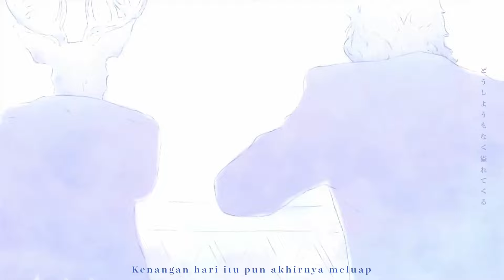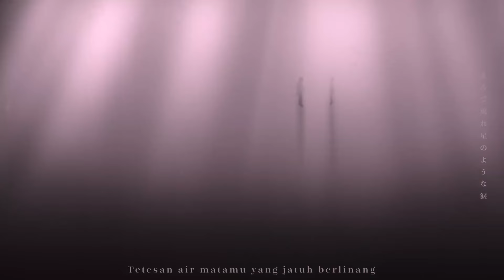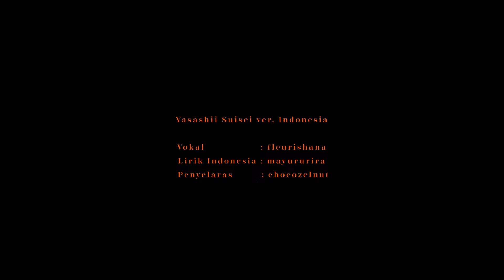【fleurishana】優しい彗星 - YOASOBI / Yasashii Suisei -versi Indonesia- ED Beastars S2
Pupukmu dapat membantuku menghasilkan cover baru!

🌼 CREDITS

🌼 COVER CREDITS

Yasashii Suisei -versi Indonesia-
➤ Vokal:  fleurishana

Haloo! 🧡
Pertama-tama, mari beri apresiasi untuk May yang semaksimal mungkin menerjemahkan lagu ini sesuai dengan intepretasi baik dari animenya maupun secara general (+ bumbu pengalaman RL hahaha) sehingga terciptalah lirik indah sedemikian rupa~

Ada beberapa baris yang diubah dari lirik sebelumnya untuk mendapat kata-kata terbaik. Cuma sedikit, tapi lama karena banyak pertimbangan. Salah satunya, awalnya May ingin secara tersirat mengenai unsur Louise dan Ibukinya, tapi aku ngotot ingin ada kata yang mirip sama LUI dan IBUKI wakaka maaf ya May, makasih udah bersabar :)))

Untukku pribadi, take lagu ini lebih menantang dari Tabun baik dari segi teknik dan penghayatan (omg ikura keren banget aaa). Aku juga sempat covid bergejala dan batuknya lama sembuh, napas agak berat saat nyanyi tapi untungnya aku bisa melalui hal tersebut dan kembali rekaman. May jadi saksi ketika aku lagi serak2nya, hilang suara, sampai akhirnya suara balik lagi karena tektok-an voice note untuk tes lirik wakaka. Tapi aku harap lirik yang ditulis May dapat tersampaikan dengan baik melalui suaraku :')

Sekali lagii, semoga suka ya 🧡🧡

yasashiisuiseilebihsulitdaripadatabunomg

Catatan:
Saya TIDAK berkenan apabila cover/suara saya diambil untuk menjadi sample AI. Terima kasih.